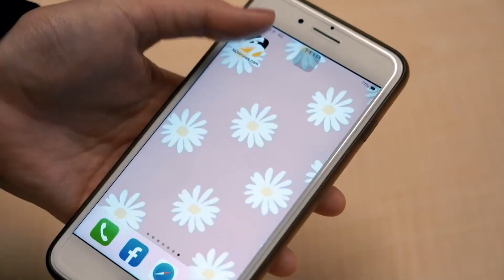T1／曾經單場狂砍26分！羅振峰因涉賭遭台啤雲豹解約｜NOWnews